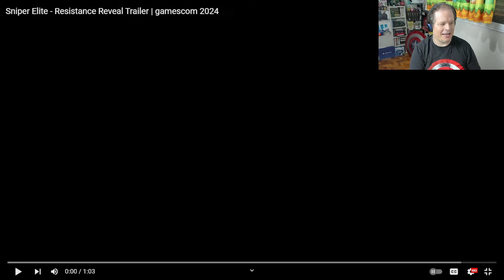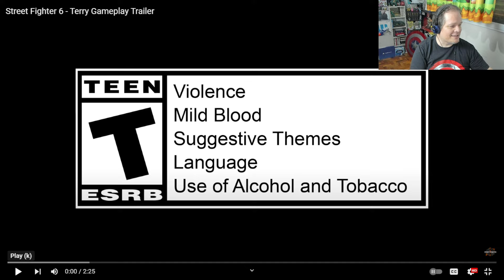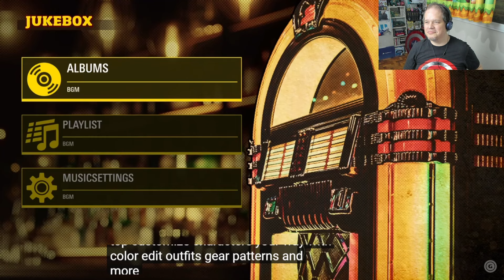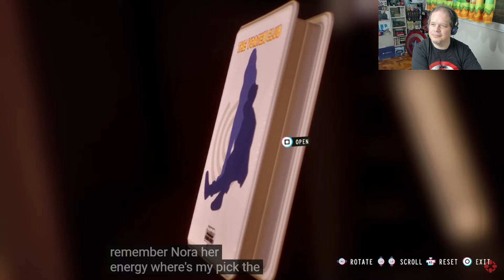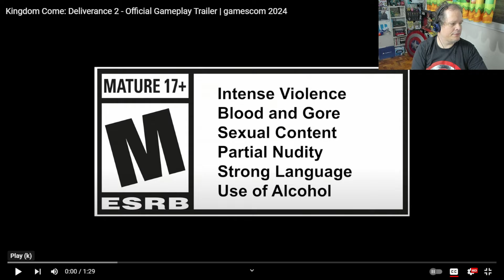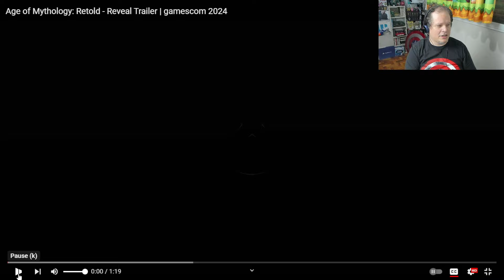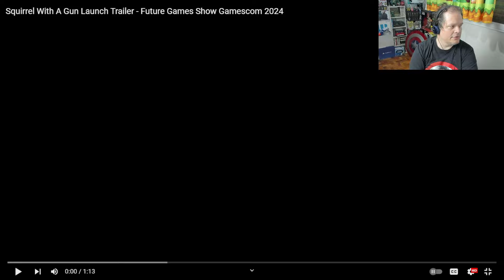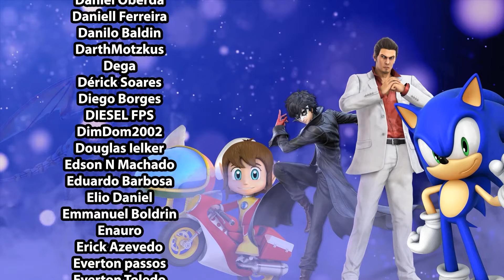Papo Sério - O que você perdeu da Gamescom? - 20 e 21 de Agosto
Podemos falar dos primeiros dois dias da Gamescom?

Vamos nessa!

Chapters:

00:00 - Propaganda
00:20 - Chamada
01:45 - Trailers e pequenas notícias
1:10:20 - Stalker 2 a 60 fps
1:11:02 - Indiana Jones, edições e DLC
1:19:51 - Vc não deveria estar muito bravo agora?
1:27:25 - Entrevista com o Phil Spencer
1:29:50 - 3 novos XBOXes

JUNIÃO:

🎮 Xbox Live: JuniaoSFWS
🎮 PSN: JuniaoSFWS
🎮 Steam: Junião
🎮 Origin: asj_rocker
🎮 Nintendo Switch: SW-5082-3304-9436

MARCEL:

🎮 Xbox Live: Tellion
🎮 PSN: Tellion_SFWS
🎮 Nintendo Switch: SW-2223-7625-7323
🎮 Steam: True_Tellion
🎮 Origin: Tellion